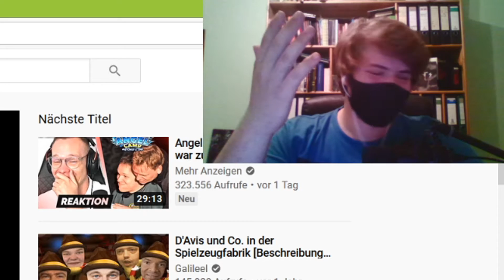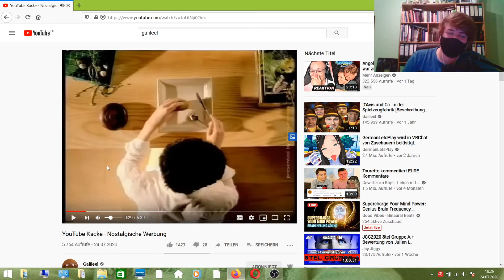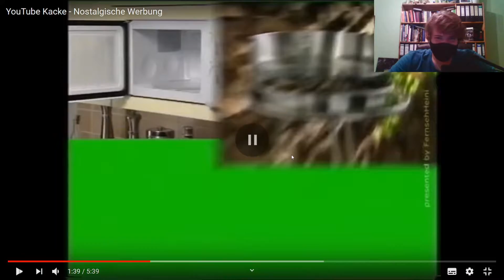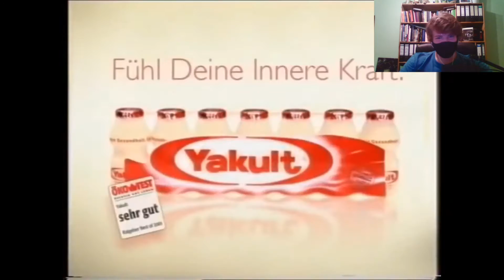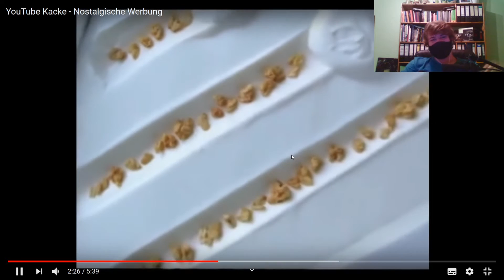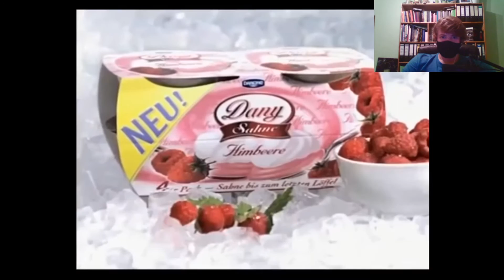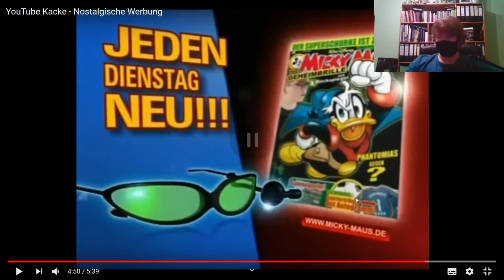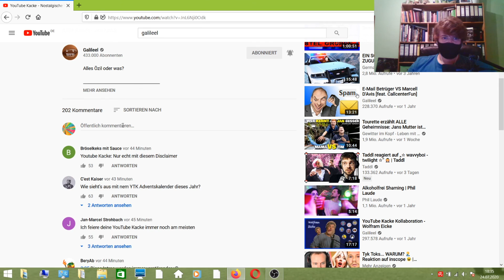REAKTION: YOUTUBE KACKE - NOSTALGISCHE WERBUNG (GALILEEL) | VIDEO VON JULI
Auch mal wieder ein Video, welches vor einem halben Jahr aufgenommen wurde und jetzt endlich rauskommt